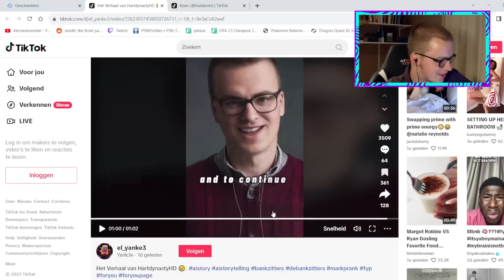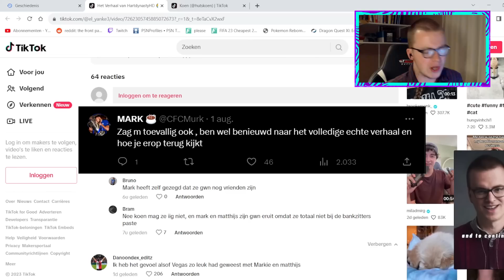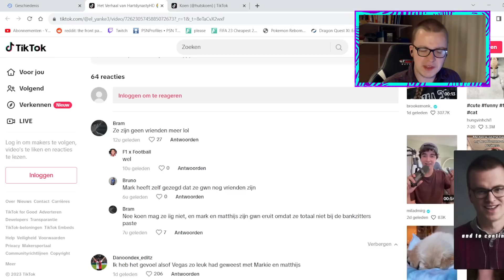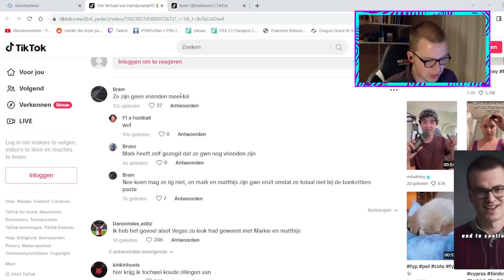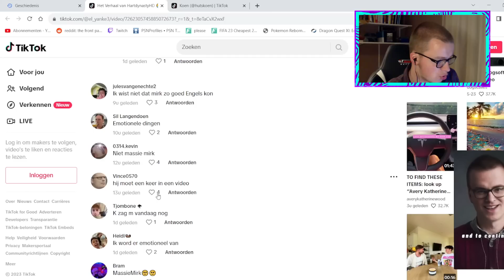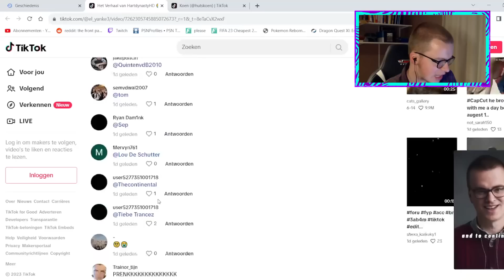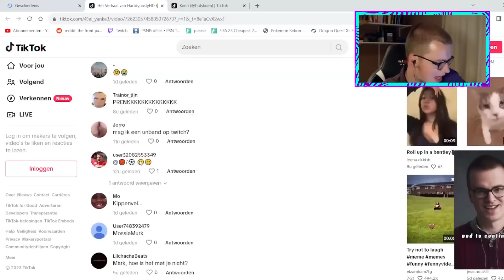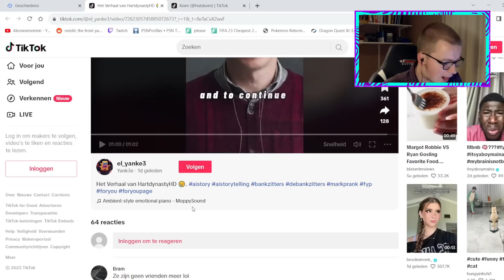DEZE TIKTOK OVER MIJ IS VEEL TE RAAR!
Bedankt dat je keek naar 'DEZE TIKTOK OVER MIJ IS VEEL TE RAAR!' Like de video vooral als je hem leuk vond!

Mijn camera instellingen op FIFA:
- Co-op
- Hoogte: 20
- Zoom: 0

➤ MIJN AFSPEELLIJST:

- FIFA 23 Career Mode video's: (komt nog)